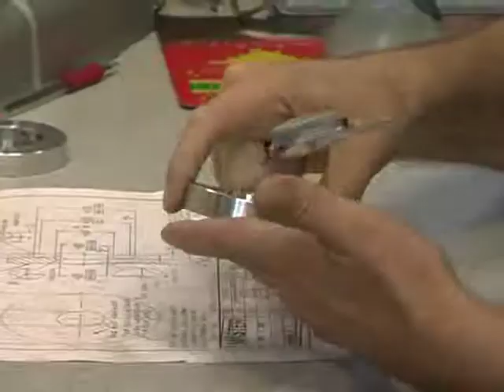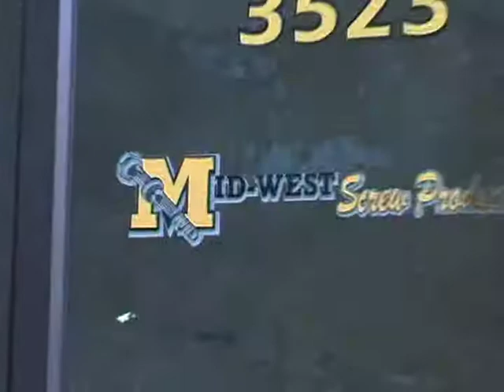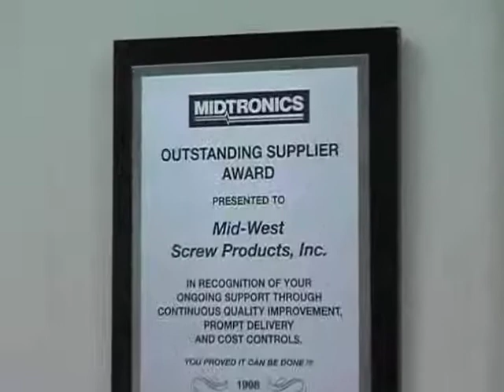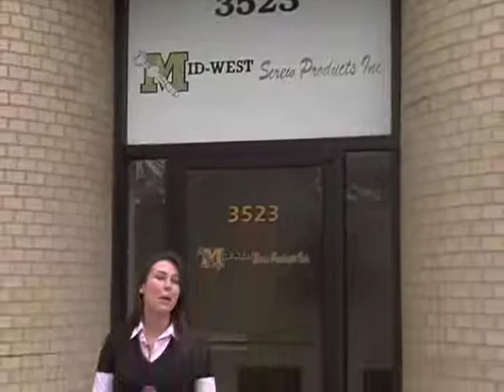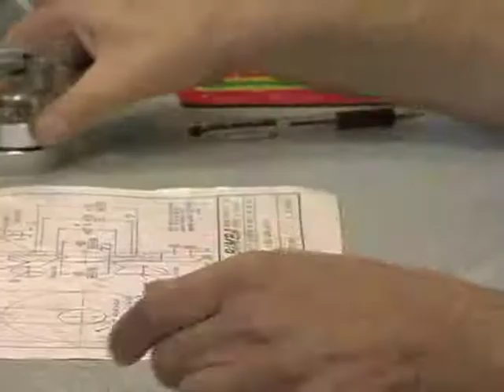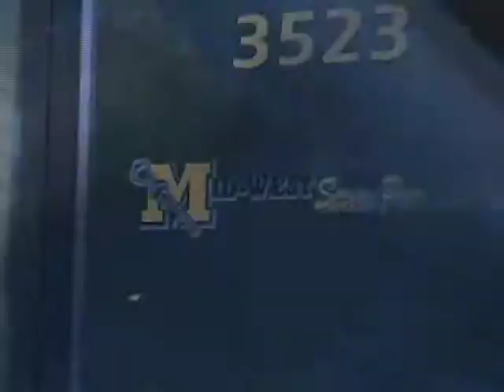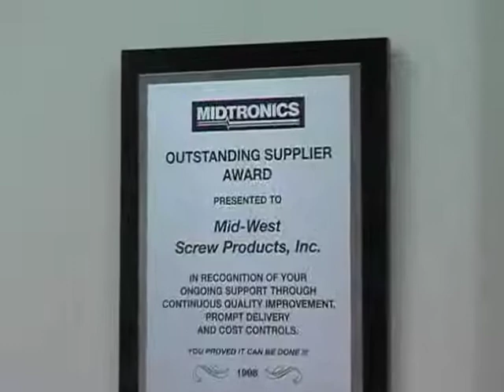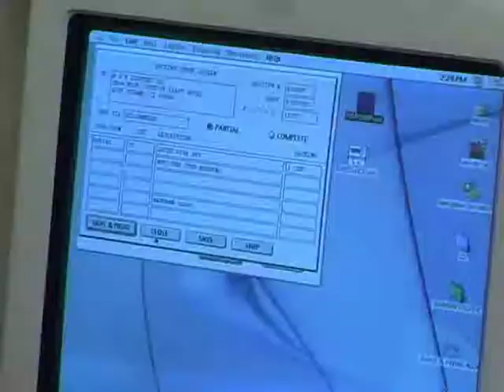Midwest Screw Products